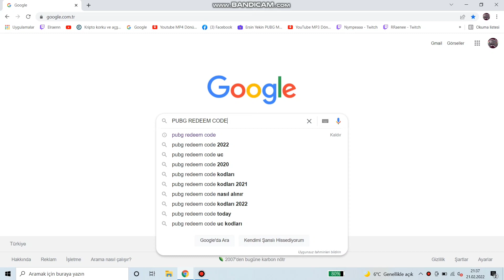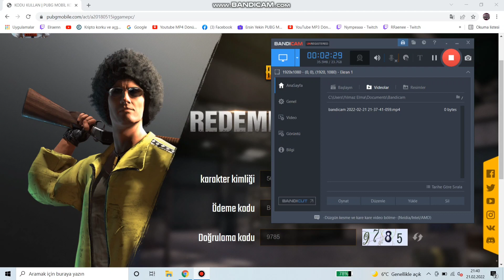PUBG MOBİL REDEEM CODE BU FIRSAT KAÇMAZ HEMEN ALL